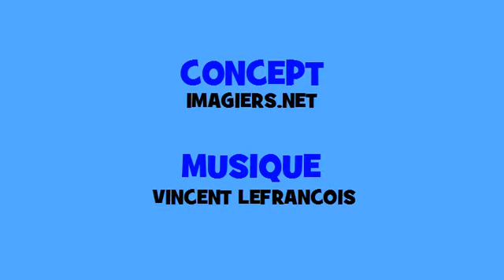French conjugation in music # Hip hop # Verb = essayer